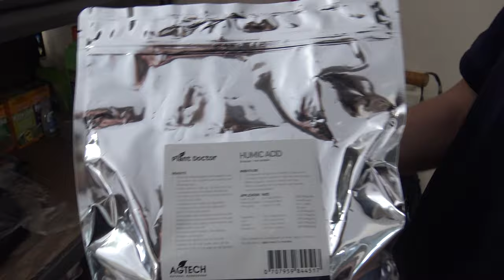Couch Lawn Renovation Time // Scalp, Core, Fertilise & Topdress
Today I do a lawn renovation on my front Couch.

Renovation order of operations :)

Scalp- basically a low mow
Core Aerate- pulling little cores from the soil
Fertilise- boosts the lawn to help it recover quicker
Top Dress- help level and add some nutrients to the soil

The fertiliser spreader I was using is linked below;

The hand corer I was using is also linked below;

Music Credits;